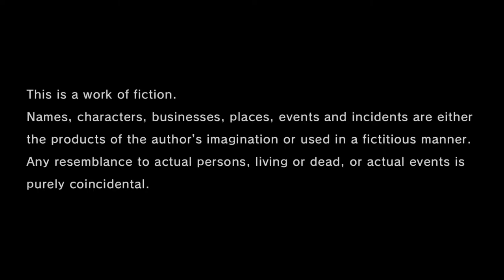Yakuza Like a Dragon (PS5) Gameplay [4K 60FPS HDR] - 2021